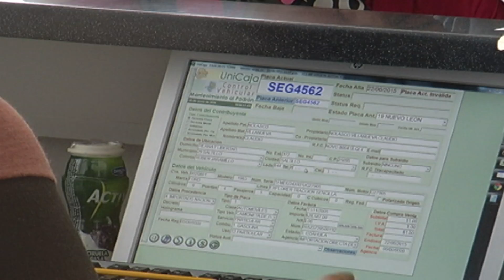Solo cuesta 38 pesos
Con la intención de que las personas con capacidades diferentes tengan posibilidades de pagar sus derechos por control vehicular y placas, el gobernador Rubén Moreira Valdez autorizó que los trámites y requisitos para este sector de la población tendrán un costo de sólo 38 pesos.